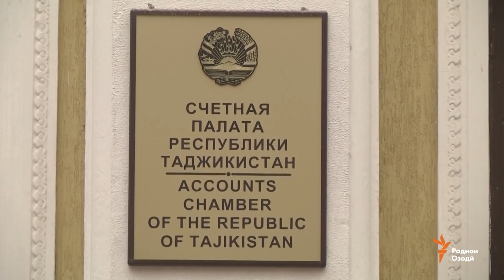Ахбори Тоҷикистон ва ҷаҳон (19.07.2018)اخبار تاجیکستان .(HD)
Ализода гуфт, Зайд Саидов маҳсуби сиёсӣ нест,
Палатаи Ҳисоб мансабдоронро аз курсӣ маҳрум кард, Норизогии муҳоҷирон аз узвият дар Иттиҳоди Авруосиё, Фоидаи кишоварзони Фархор аз кишти тарбуз,
Корхонаҳои оҳангудозии чиниро мебанданд.